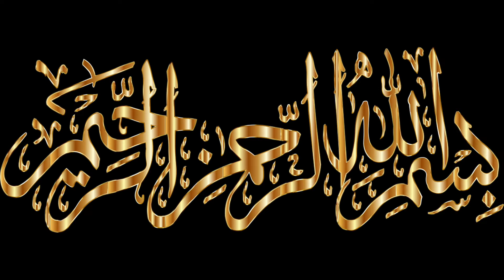Lecture#15 Vegetable acids poisoning 🔥||HCN poisoning|| Corrosive poisoning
Vegetable acids include Hydrogen cyanide and their salts.